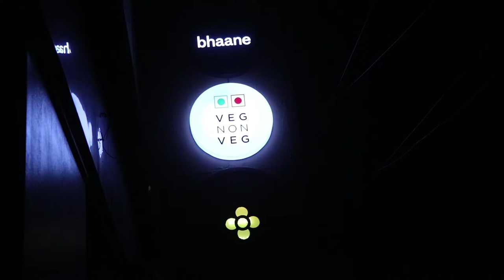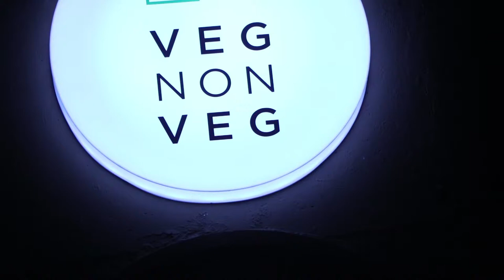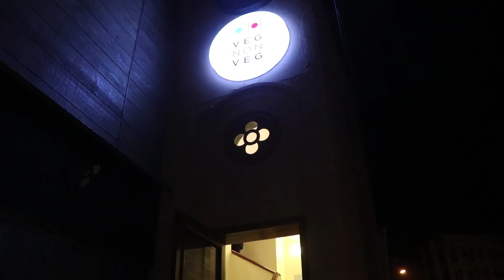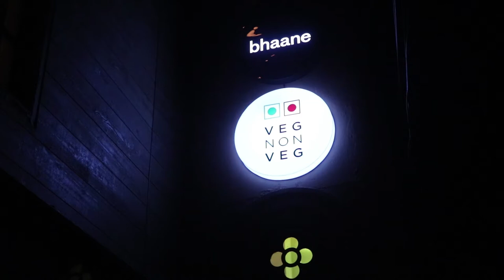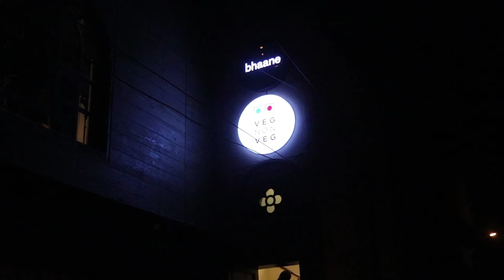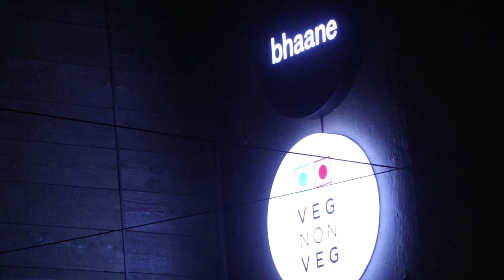Anil Kapoor's Family & Nargis Fakhri's FUNNY MOMENT At BHAANE ARC 7TH ANNIVERSARY